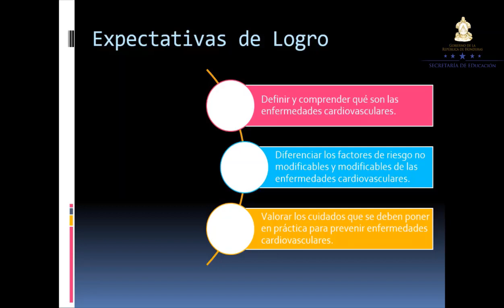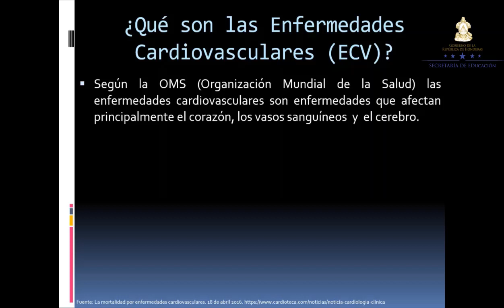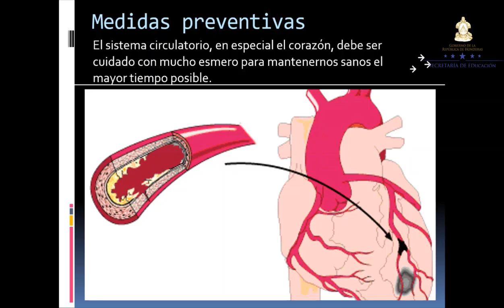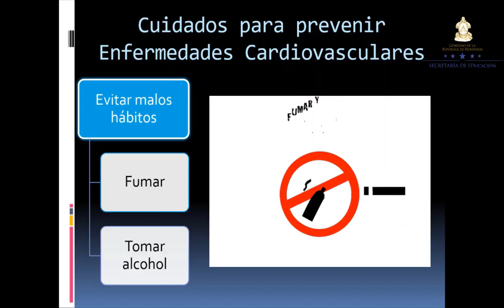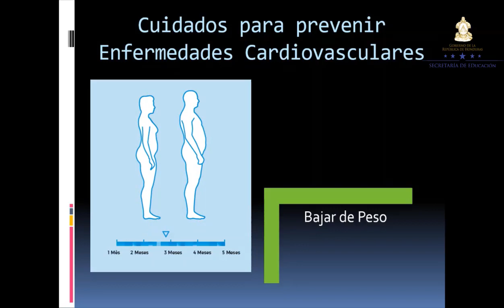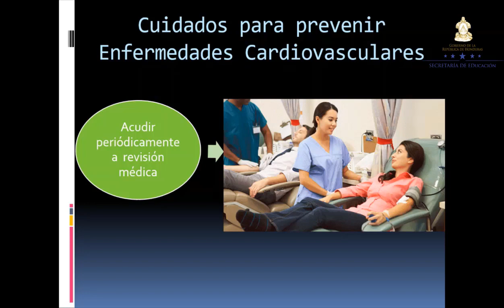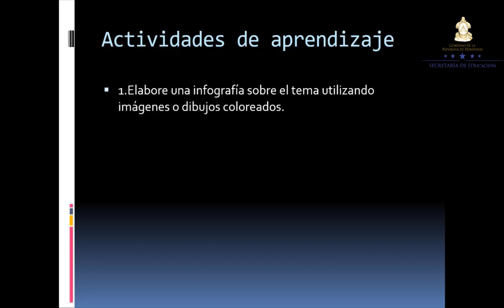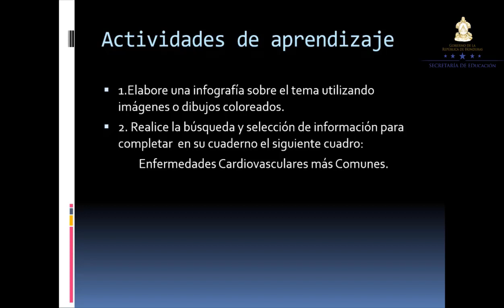Cuidados para evitar enfermedades cardiovasculares – Undécimo Grado – Biología Humana